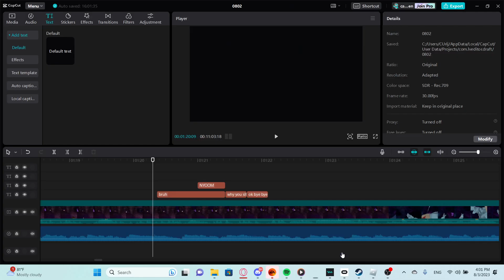Sneak Peek #2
snek pek